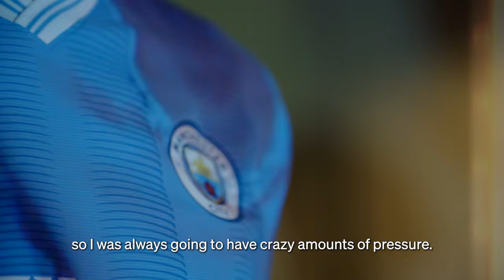'My fabric' Episode 1: Jack Grealish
Fabric is more than what we wear, it's what we're made of.

'My fabric' debuts with Jack Grealish's tale, from the grassroots to the grandeur of Man City's Etihad Stadium, mirroring our collective journeys of growth and achievement. Everyone has a story; this is Jack's. 📽️